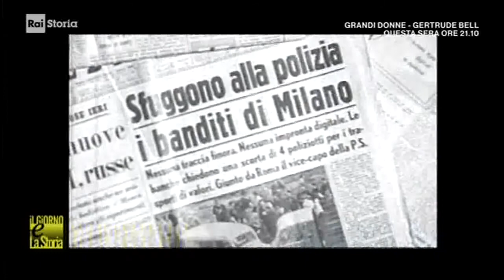(rapine & Storia) Milano, 27 febbraio 1958 "rapina di via Osoppo" - ispirò un film .. mala milanese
- Civismo & ATO

UN LUOGO, UN DELITTO - Milano, 1958: la leggendaria rapina di via Osoppo, che ispirò un film - Un colpo studiato a tavolino sul modello della «banda dei marsigliesi»: sette uomini d’oro, quattro veicoli rubati con targhe false, un falso incidente e uno speronamento per bloccare il portavalori. Ma un piccolo particolare li tradì

Il capolavoro delle rapine motorizzate prese dunque forma la mattina del 27 febbraio 1958, una mattina naturalmente fredda e naturalmente passata alla storia. Era un giovedì, e il furgone blindato della Banca Popolare di Milano aveva appena imboccato, alle 9 e 30, la via Osoppo, proveniente da piazzale Brescia e diretto ...

La Banda di via Osoppo è stata una banda criminale dedita alle rapine. Viene annoverata tra i gruppi criminali afferenti alla mala milanese detta Ligera.
== Storia ==
La Banda prende il nome dalla via Osoppo di Milano dove, il 27 febbraio 1958, venne compiuta una clamorosa rapina ad un portavalori che fruttò ai rapinatori l'inaudita (per l'epoca) cifra di 580 milioni di lire. In realtà la banda, composta da sette uomini, riuniva i membri di due diverse bande: Ugo Ciappina, Luciano De Maria, Arnaldo Gesmundo anche conosciuto come «Jess il bandito», Ferdinando Russo soprannominato «Nando il terrone», Arnaldo Bolognini, Enrico Cesaroni, Eros Castiglioni. La banda riuscì, grazie ad un piano ben congegnato che prevedeva il blocco della via Osoppo con un camioncino e lo speronamento del portavalori da parte di un'auto al seguito, ad effettuare il colpo senza spargimenti di sangue. Tutti i membri furono individuati e condannati a svariati anni di carcere duro. La polizia risalì a loro pochi giorni dopo, attraverso un'etichetta che conduceva al proprietario delle tute blu che i banditi avevano indossato per coprire gli abiti e sviare le indagini. Questi, duramente interrogato, fece i nomi dei membri della banda.
== Curiosità ==
Uno dei protagonisti della rapina, Luciano De Maria, compare come personaggio del film di Renato De Maria Italian Gangster.